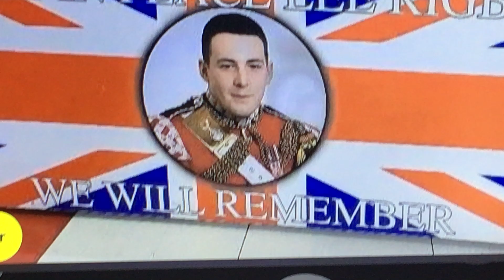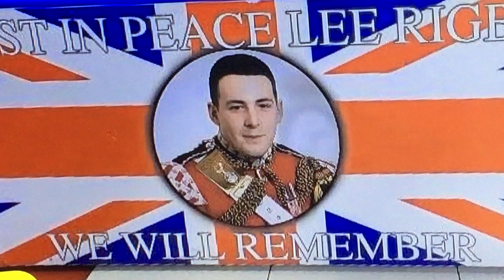“Come heskey”the knuckle dragger at it again 🤣🤣youtube